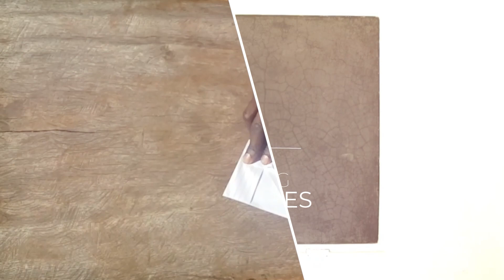How to Stop Comparing Yourself to Others and Increase your self-worth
If you don't have your own definition of success, you will use others as your blue print. Comparison is only allowed in homogeneous circumstances which has never been a case among human. In the above video, Kelly explains how you can increase your self-worth.

Get my book titled "SEEING BEYOND THE OBVIOUS" is now on Amazon. Kindly click this link to get a copy.